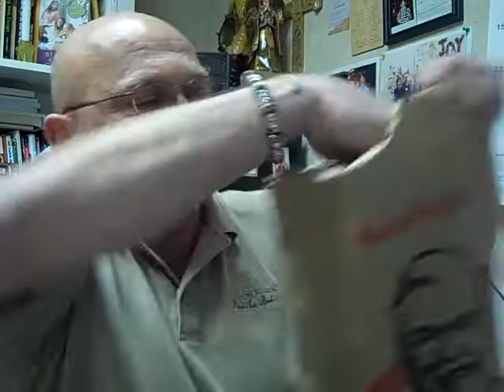Johni Birthday.MP4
Johni Whitaker Birthday